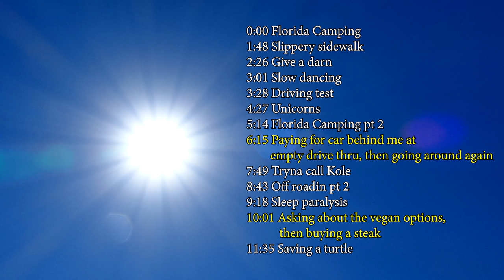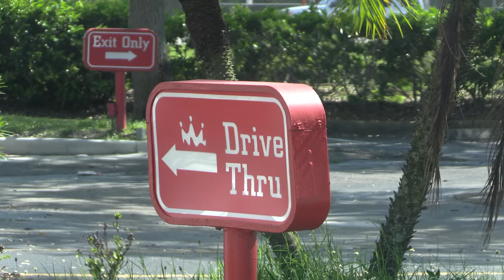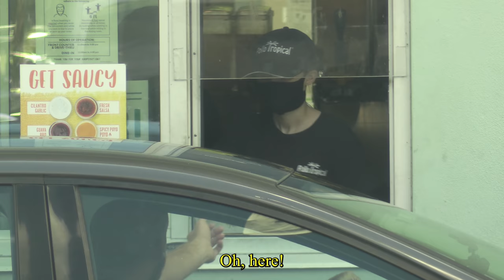Paying for Car behind Me at Empty Drive Thru, then going Around Again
Ross @CreationsRoss
JJ @JJmizell
Kole @kole.clark
Jared @jkelderman

0:00 Florida Camping

1:48 Slippery sidewalk
2:26 Give a darn

3:01 Slow dancing

3:28 Driving test
4:27 Unicorns
5:14 Florida Camping pt 2
6:15 Paying for car behind me at empty drive thru, then going around again
7:49 Tryna call Kole

8:43 Off roadin pt 2

9:18 Sleep paralysis
10:01 Asking about the vegan options,
 then buying a steak

11:35 Saving a turtle